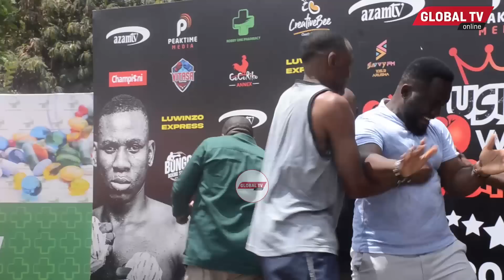MANDONGA AHARIBU ARUSHA, AMPIGA KOFI MPINZANI WAKE WAKIPIMA UZITO KABLA ya PAMBANO..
MANDONGA AHARIBU ARUSHA, AMPIGA KOFI MPINZANI WAKE WAKIPIMA UZITO HADHARANI..

Bondia Karimu Mandonga amempiga Kibado Mpinzani wake katika pambano la Kesho Alibaba Kutoka Mkoani Kilimanjaro wakati wakipima uzito